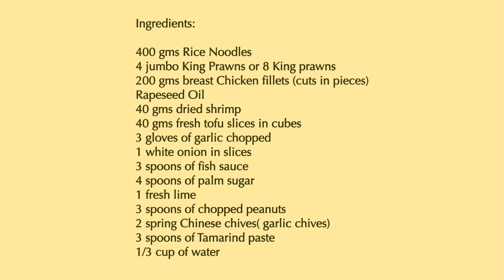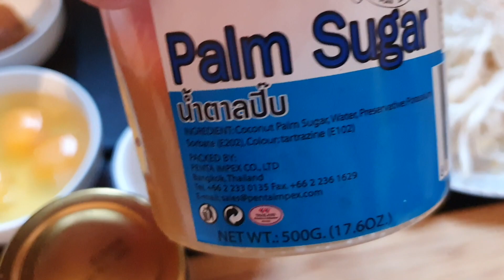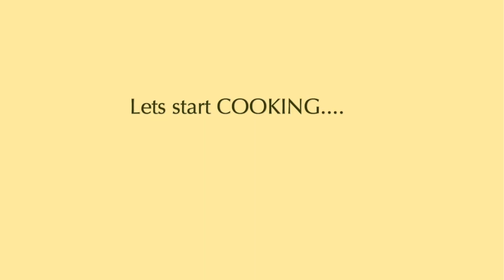PAD THAI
My version of PAD THAI. A mouth watering flavour and very easy to make.Hope you like watching my videos.